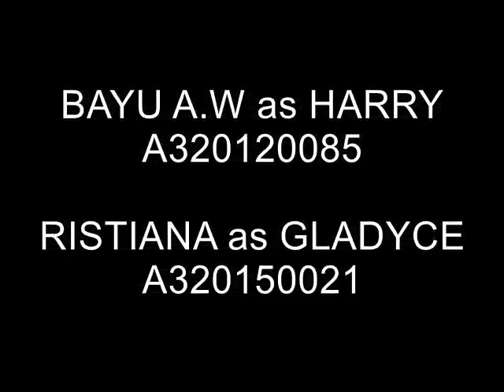Speaking 3 Class B (DRAMA FUQUE)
BAYU ARIF WIJAYANTO
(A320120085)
RISTIANA BUNGA AYUDYA
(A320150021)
BEKTI SUSILO WIJAYANTI
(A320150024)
DIYAH AYU PUSPITA SARI
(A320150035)